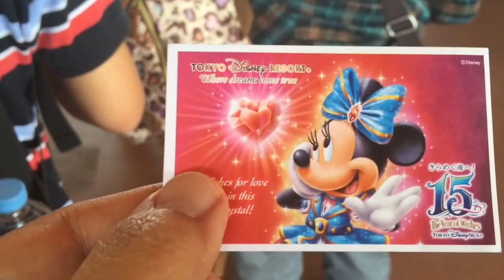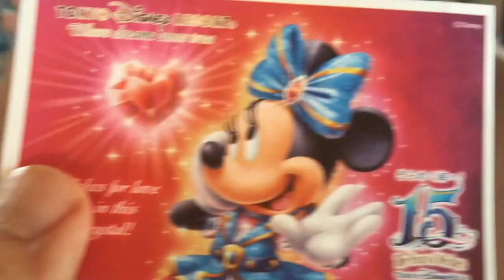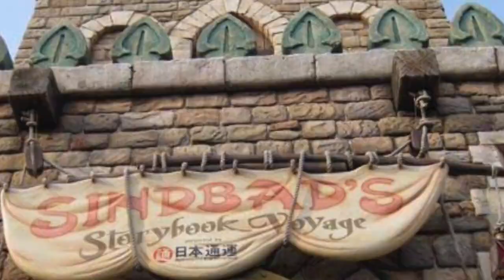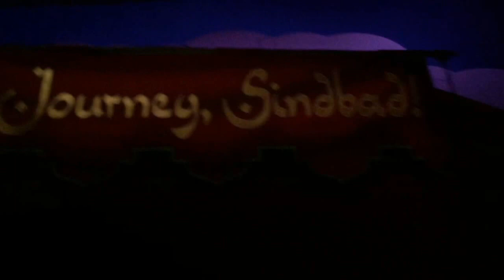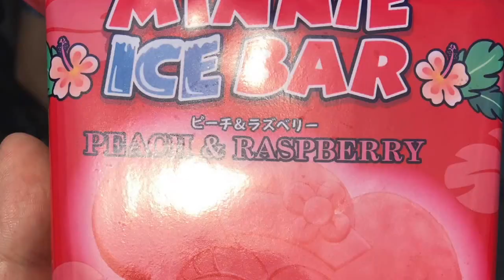Incredible! Tokyo Disney Adventures Part 2: Disney Sea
Hi Friends,

Thanks again for tuning back into my YouTube Channel!

I’ve been lagging on getting this video up because I didn’t know where to start. I love disneyland and I love the Japanese culture so this combination was something I couldn’t pass up.

While on my trip, I visited the Sheraton Tokyo Bay and both Disney Parks, Disneyland and Disney Sea. I focused my vlog on things that you wouldn’t be able to find at Disneyland in California so if I miss a few things, let me know. =)

If you have comments or questions or even vlog topics that you’d like me to chat about, please let me know as well.

Please take care of yourselves and each other. Be kind and more importantly BE LOVE!

Here's a list of all the attractions at Disney Sea:
Mediterranean Harbor
Current attractions
Attractions
• Fortress Explorations[1]
• DisneySea Transit Steamer Line[2]
• Venetian Gondolas[3]
Shows
• Fantasmic! (April 28, 2011 – Present)
Restaurants
• Cafe Portofino
• Zambini Brothers' Ristorante
• Mamma Biscotti's Bakery
• Ristorante di Canaletto
• Gondolier Snacks
• Magellan's
• Magellan's Lounge (located within Magellan's)
• Refrescos
Shops
• Valentina's Sweets
• Emporio
• Galleria Disney
• Fotografica
• Il Postino Stationery
• Nicolo's Workshop
• Figaro's Clothiers
• Merchant of Venice Confections
• Venetian Carnival Market
• Romeo's Watches & Jewelry
• Juliet's Collections & Treasures
• Miramare
• Piccolo Mercato
• Splendido
• Rimembranze
Mysterious Island
Current attractions
Attractions
• Journey to the Center of the Earth
• 20,000 Leagues Under the Sea
Restaurants
• Vulcania Restaurant
• Nautilus Galley
• Refreshment Station
Shops
• Nautilus Gifts
Mermaid Lagoon
Current attractions
Attractions
• Flounder's Flying Fish Coaster
• Scuttle's Scooters
• Mermaid Lagoon Theater
• Jumpin' Jellyfish
• Blowfish Balloon Race
• The Whirlpool
• Ariel's Greeting Grotto
Restaurants
• Grotto Goodies
• Sebastian's Calypso Kitchen
Shops
• Grotto Photos & Gifts
• Sea Turtle Souvenirs
• Mermaid Memories
• The Sleepy Whale Shoppe
• Mermaid Treasures
• Kiss de Girl Fashions
Arabian Coast
Current attractions
Attractions
• The Magic Lamp Theater
• Caravan Carousel
• Sindbad's Storybook Voyage
• Jasmine's Flying Carpets
Restaurants
• Casbah Food Court
• Flying Carpet Curry
• Royal Tandoori
• Sultan's Oasis
• Open Sesame
Shops
• Agrabah Marketplace
• Abu's Bazaar
Past attractions
Lost River Delta
Current attractions
Attractions
• Indiana Jones Adventure: Temple of the Crystal Skull
• Raging Spirits
• DisneySea Transit Steamer Line
Shows
• Hangar Stage
Restaurants
• Yucatán Base Camp Grill
• Lost River Cookhouse
• Miguel's El Dorado Cantina
• Expedition Eats
• Tropic Al's
Shops
• Lost River Outfitters
• Expedition Photo Archives
• Peddlers' Outpost
• Lookout Traders
Port Discovery
Current attractions
Attractions
• StormRider
• Aquatopia
• DisneySea Electric Railway
Future Attractions & Entertainment
• Muppet Mobile Lab(2014)
• the muppet whatnot workshop(2014)
Restaurants
• Horizon Bay Restaurant
• Seaside Snacks
• Breezeway Bites
Shops
• Discovery Gifts
• Skywatcher Souvenirs
American Waterfront
Current attractions
Attractions
• Toy Story Mania!
• Tower of Terror
• Big City Vehicles
• DisneySea Electric Railway
• Turtle Talk
• Broadway Music Theatre
• Dockside Stage
Shows
• A Table is Waiting[4]
• Big Band Beat[5]
Restaurants
• S.S. Columbia Dining Room
• The Teddy Roosevelt Lounge
• Restaurant Sakura
• Sailing Day Buffet
• New York Deli
• Cape Cod Cook-Off
• Liberty Landing Diner
• Barnacle Bill's
• Papadakis Fresh Fruit
• High Tide Treats
• Delancay Catering
Shops
• McDuck's Department Store
• Steamboat Mickey's
• Newsie's Novelties
• Aunt Peg's Village Store
• Tower of Terror Memorabilia